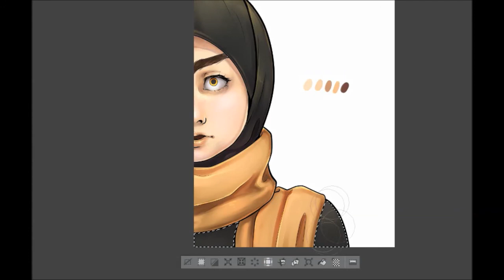Making of Nourhan Character - Stay Tuned!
Artist: Aya Elbeeh